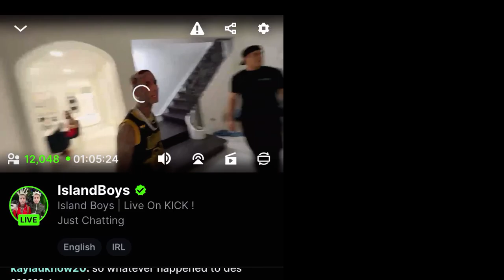Cops pull up on KICK stream